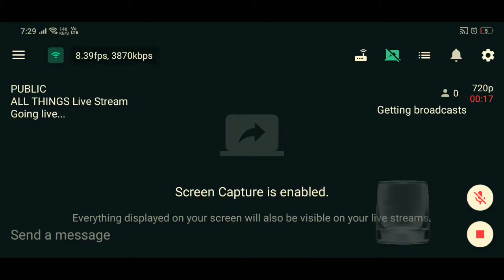ALL THINGS Live Stream